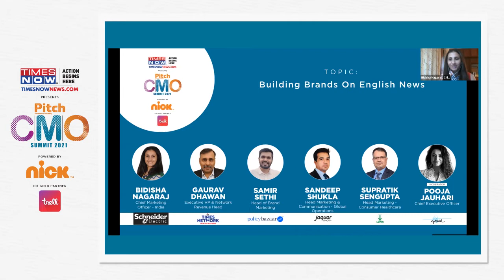Building Brands On English News